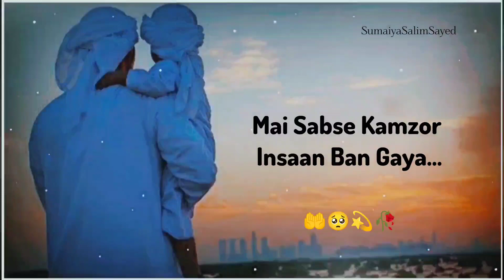𝘽𝙖𝙖𝙥 𝘽𝙚𝙩𝙖 𝙆𝙞 𝙀𝙢𝙤𝙩𝙞𝙤𝙣𝙖𝙡 𝙎𝙩𝙤𝙧𝙮...🥺🥀🤲𝘼𝙗𝙗𝙪 𝙅𝙖𝙖𝙣 𝙎𝙩𝙖𝙩𝙪𝙨🤗𝘿𝙖𝙙 𝙄𝙨𝙡𝙖𝙢𝙞𝙘 𝙎𝙩𝙖𝙩𝙪𝙨💚𝙄𝙨𝙡𝙖𝙢𝙞𝙘 𝙑𝙞𝙙𝙚𝙤☺𝘽𝙖𝙖𝙥 𝘽𝙚𝙩𝙖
Hey Guys

dua for ammi abbu
ammi jaan status
abbu jaan status
amm abbu jaan islamic status
ammi abbu naat status
maa baap islamic status
pyaari si dua status
islamic status in hindi
islamic channel
islamic whatsapp status
islamic videos
islamic videos in hindi
urdu shayari
islamic status in urdu
islamic quotes
muslim status
beatiful islamic status
trending islamic status
islamic sad status
trending status
islamic reels status
sumaiya creations
sumaiya salim sayed